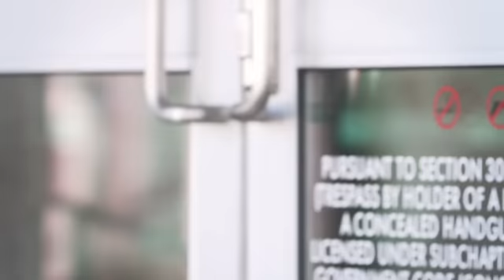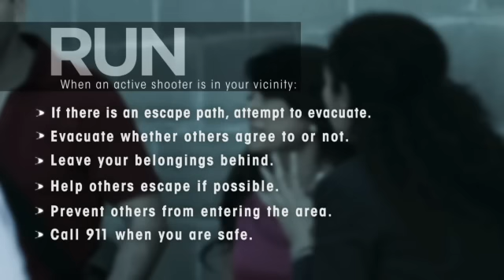RUN HIDE FIGHT